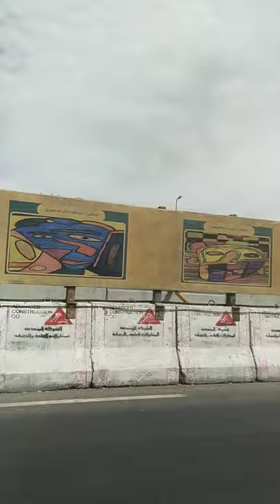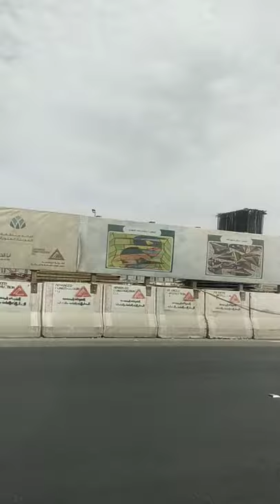Madinah Travel from Tulip In Hotel to Madinah Eddy Store.